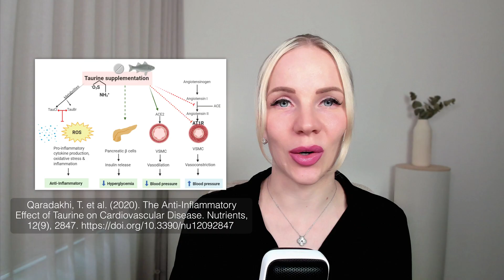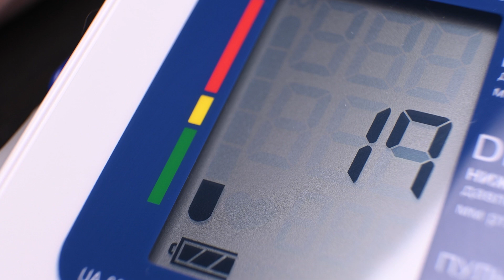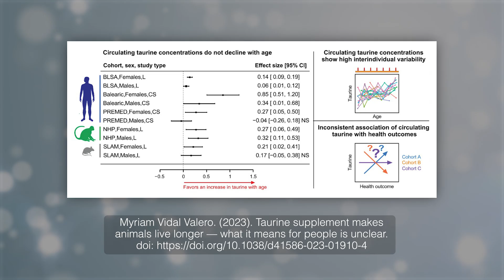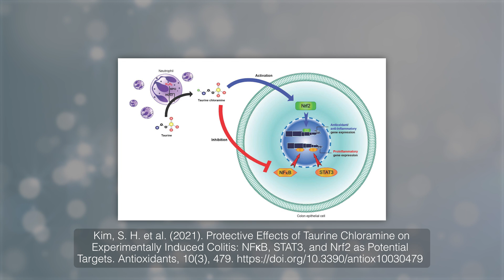I took Taurine For 30 Days - Here's What Happened to my Sleep and Blood pressure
I'm Inka Land, a a neuropsychologist and nutritionist. In this video I'm sharing the benefits of taurine supplementation. Scientifically studied taurine effects include better brain health, lower blood pressure, improved sleep, better exercise recovery, and improved mental health. I used it for 30 days  and is become one of my favorite amino acid supplements since. I also cover the side effects and dosing so you know how to build your own taurine protocol.

1. I used Magnesium L-Threonate - Here’s What Happened
2. The best way to support Prefrontal Cortex Function in 6 minutes a Day
3. Dopamine Vs Serotonin

STUDIES

PMID: 39148075
PMID: 23170060
PMID: 19239173

About Inka Land, MSc

Inka Land, clinical nutritionist and neuropsychologist, shares evidence-based protocols for longevity and health. She is a science author, TEDx speaker, podcast host, and content creator.